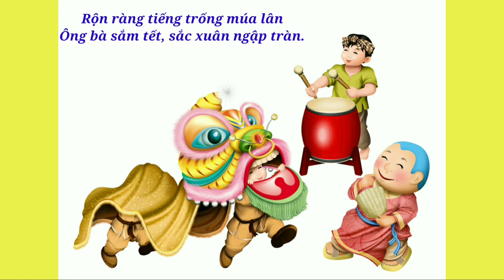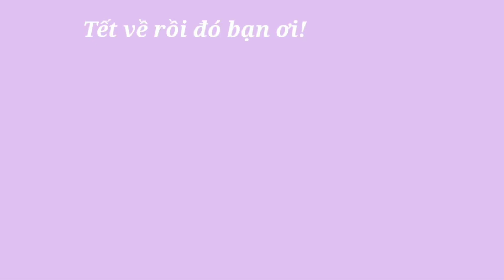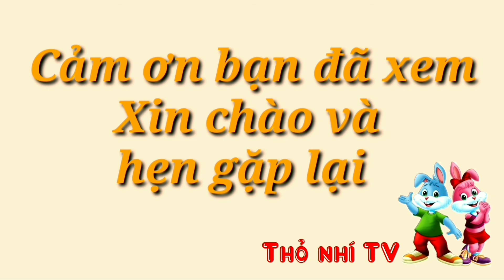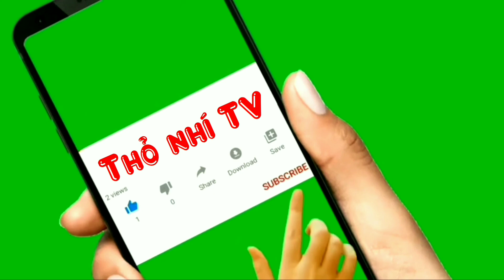Bài thơ Bé đi chợ tết- Cùng nhau đọc thơ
Mùa xuân cây cối nở hoa
Bé đi chợ tết cùng bà với ông.
Rộn ràng tiếng trống múa lân
Ông bà sắm tết, sắc xuân ngập tràn.
Bà thì mua chậu cúc vàng
Ông mua câu đối về trang trí nhà.
Chiếc làn tí xíu tung tăng
Bé đi chợ tết mua bằng mắt thôi
Mai vàng nở khắp mọi nơi
Nụ đào chum chím như môi em cười.
Tết về rồi đó bạn ơi!
 Nhà nhà đón tết, người người vui xuân